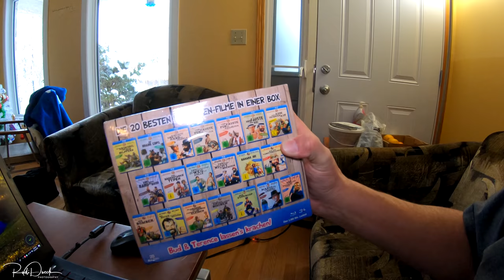I got my Christmas Present Trucker Rudi 12-23-18 Vlog#1631